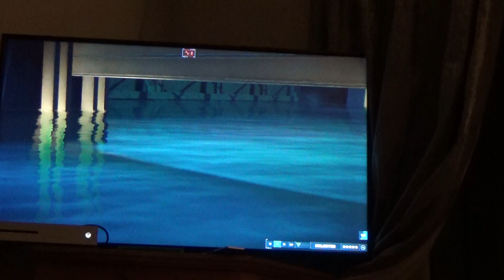Jurassic World evo 2, releasing liopleurodon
8 yr old Edward playing his favourite game.